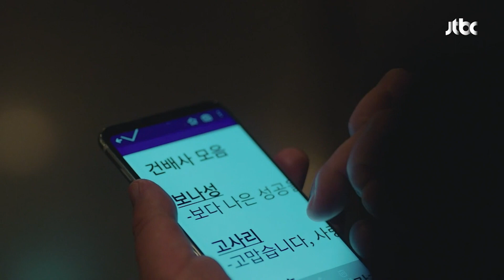[ESP.SUB] Juez, usted es muy sagas | Miss Hammurabi EP04 | VISTA_K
Señorita Hammurabi es un drama en la corte sobre una jueza excesivamente compasiva, Park Chao Reum (Go Ara) y el imperturbable Ba Reun (Kim Myung Soo). Park Chao Reum (Go Ara) es una jueza recién nombrada, asignada al 44.o Departamento de Asuntos Civiles del Distrito Central de Seúl. Siempre está atenta a la injusticia y es capaz de empatizar profundamente con los demás. En contraste con ella, Im Ba Reun (Kim Myung Soo) es un hombre rígido de principios con la creencia de crear una "corte que es igual para todos". Está disgustado con la jueza junior, Park Chao Reum (Go Ara), que es demasiado compasiva al tratar los casos.

GÉNERO: Romance, Drama
PAÍS: Corea
REPARTO PRINCIPAL: Go Ara, Kim Myung Soo (L), Lee Elijah, Sung Dong Il